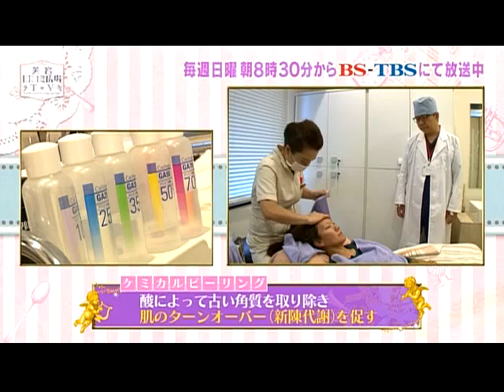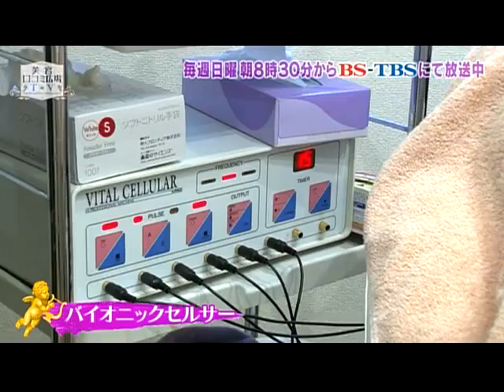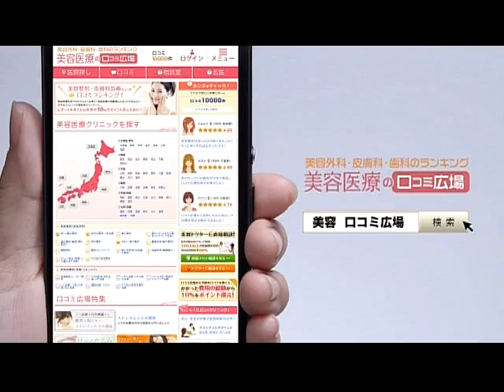ケミカルピーリングでニキビ除去を体験したスタッフのその後を大公開！【美容口コミ広場TVBS】（2/5）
こちらの動画（ ）で、ケミカルピーリングを体験した番組スタッフ。
ニキビ肌が悩みだったそう。その後もこのケミカルピーリングを、2週間に1回、計6回行った結果…必見です。
今回施術していただいたのは、イデア美容皮膚科クリニック・原浩之先生です。

0:00　オープニング
0:18　ケミカルピーリングの説明
2:52　１回目のケミカルピーリングの結果はこちら！
3:20　６回の施術をおえ、３ヶ月経った結果は？
4:20　肌質変化の経過を細かくCHECK

早速施術を予約するなら、こちらから！

▼イデア美容皮膚科クリニック 柏院
【初回限定】ケミカルピーリング（顔）＋バイオニックセルサー　6,600円(2021年11月現在)

○イデア美容皮膚科クリニックの基本情報・アクセスはこちら

イデア美容皮膚科クリニック のお得なニキビ・ニキビ跡の治療はこちら